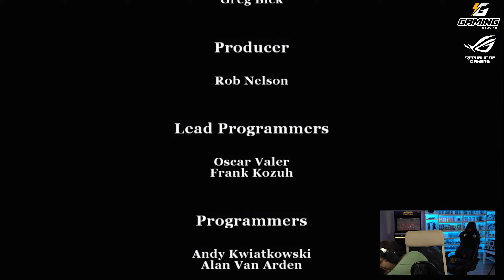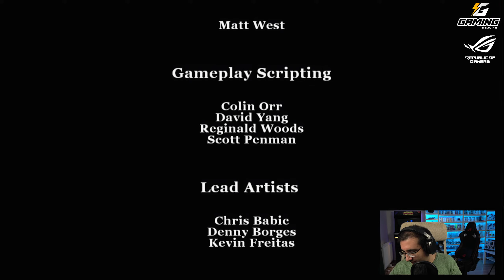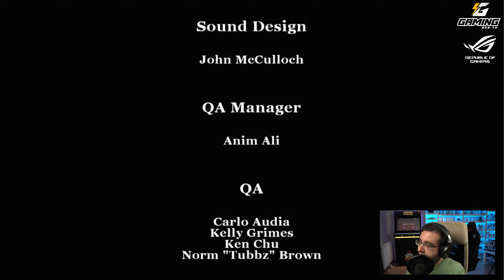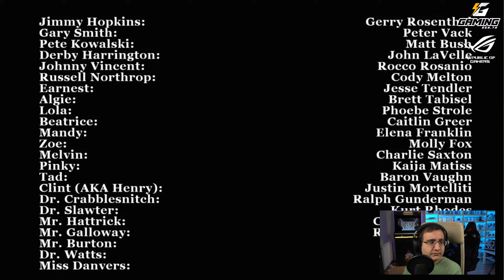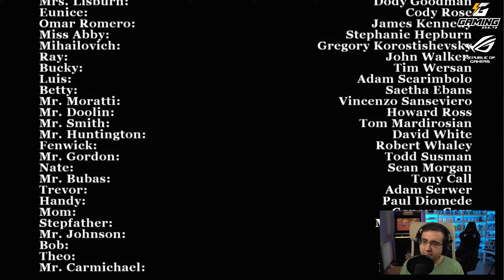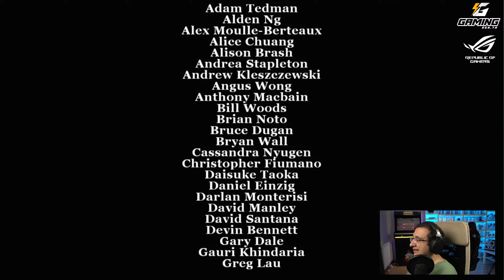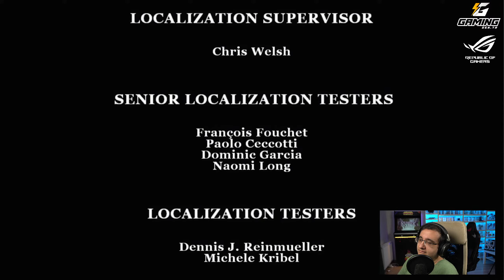Dost Kayaoğlu Bully Part 12 Gerçek Final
Dost Kayaoğlu Bully 12. Bölüm

Umarız beğenirsiniz ve Yorumlarınızı Beğenilerinizi Eksik etmezsiniz.

Video Seçimi ve Derleme
Fatih, Çaylak Admin, Sexy Çaylak

Dost Kayaoğlu Videoları Dost Kayaoğlu istediği sürece bu kanalda olacaktır